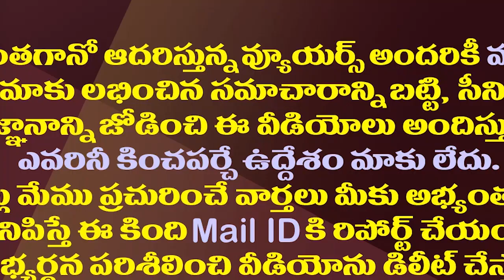బాలయ్యతో అల్లు అరవింద్..ఇదొక మెగా రాజకీయం| Allu Aravind And Balayya Political Steps Against YS Jagan